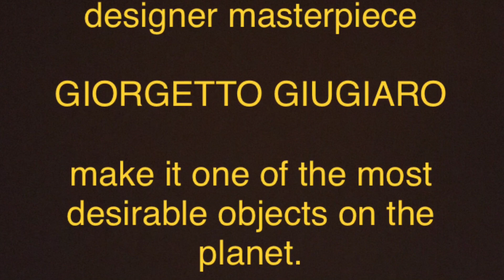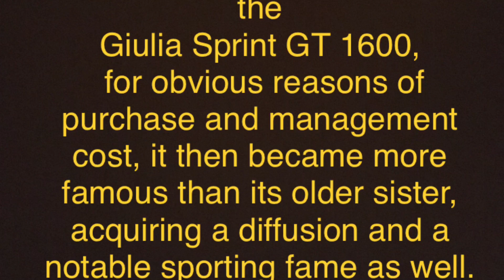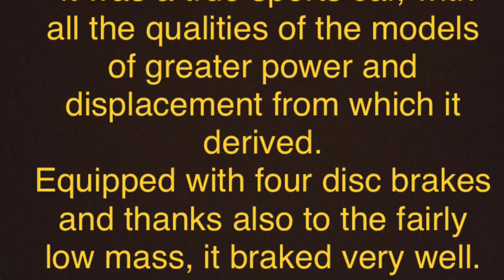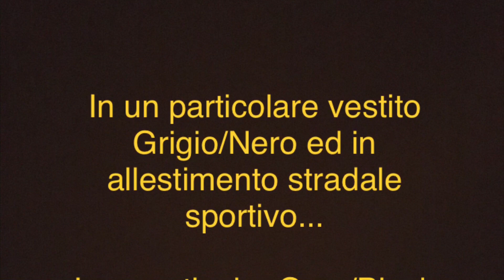1967 ALFA ROMEO GIULIA GT JUNIOR 1300 (La storia completa/Full complete story ITA/ENG)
La disarmante bellezza del capolavoro di GIUGIARO!
Buona visione!

The disarming beauty of GIUGIARO's masterpiece!
Good vision!